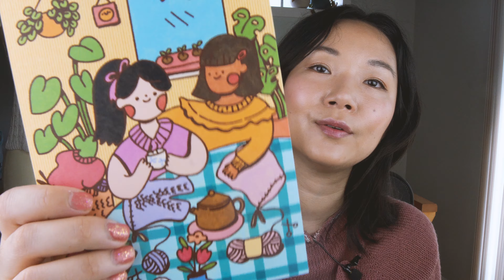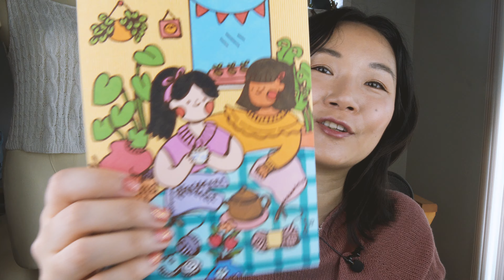May collection is coming! Yarn, yummy stitch markers, and more!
Come virtually shop in a sit down chat with me about all things coming in our Threads That Bind collection, live now!

Don't forget, all orders over a subtotal of $75 will receive the Kinship postcard art print free of charge.